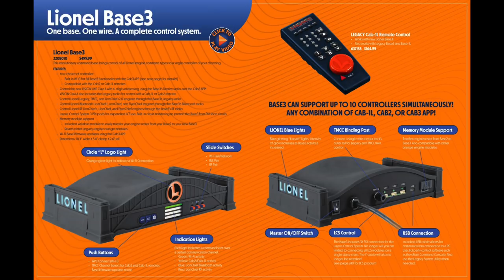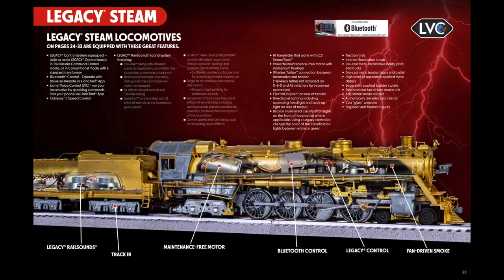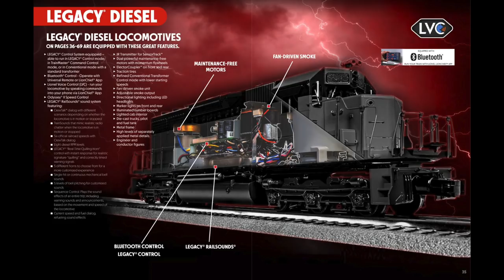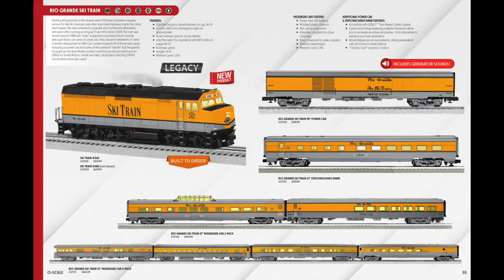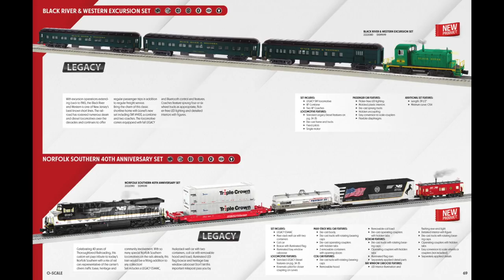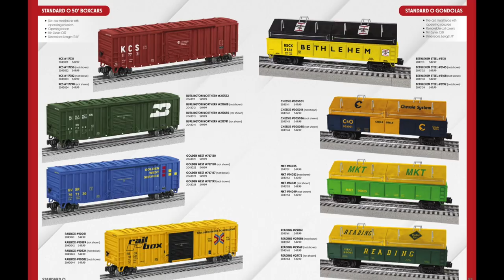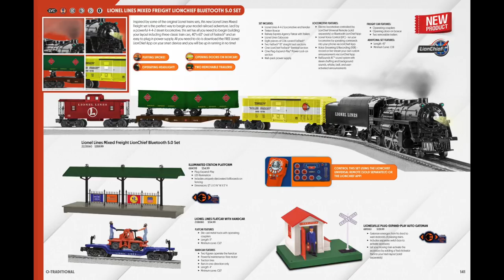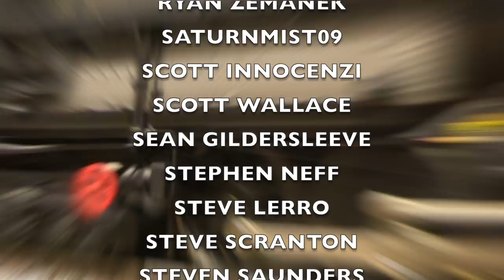Lionel 2022 Big Book catalog review with the Matt & Matt podcast crew and Lionel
Chapters:
0:00 - Intro
20:25 - VisionLine Class A
43:49 - Legacy Steam Models
1:07:18 - Legacy Diesel Models
1:46:46 - Legacy Train Sets
2:00:15 - O Scale Rolling Stock
2:19:24 - Tradional O Gauge - Lionchief Plus 2.0
2:32:36 - Other New Arrivals
2:57:30 - Conclusion
3:09:10 - End Credits

Amazon Music